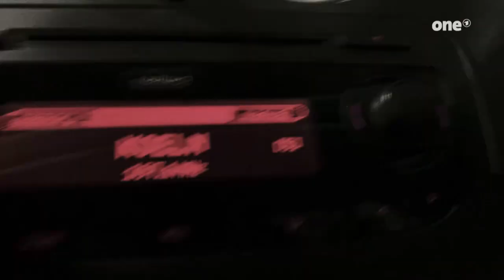SERIöS - Das Serienquartett Folge 4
Text: ARD ONE / WDR

In dieser weihnachtlich gestimmten Folge stellen die Drehbuchautoren Annette Hess ('Weißensee') und Ralf Husmann ('Stromberg') sowie die beiden Serienkenner Kurt Krömer (Komiker) und Annie Hoffmann (TV Moderatorin) ihre persönlichen Favoriten für diesen Monat vor:

    • Chernobyl
    • The Loudest Voice

Von einer 'unaufgeregten Ästhetik' spricht Annette Hess bei 'Big Little Lies', und auch sonst ist sie durchweg begeistert von der Serie, die Annie Hoffmann dieses Mal mitgebracht hat. Dafür hat sie überhaupt kein Verständnis für die Schwärmerei für die von Ralf Husmann vorgestellte Serie 'This Is Us'. Für ihn verspricht diese amerikanische Familienserie allerdings 'beste Unterhaltung ohne Reue'. Dafür sind die beiden sich wiederum einig bei der Beurteilung der Serie 'Chernobyl' denn gerade diese 'russisch triste' Farbe entspricht ihrer Wahrnehmung des atomaren Unfalls im Jahr 1984. Das Lob über die von Kurt Krömer präsentierte Serie 'The Loudest Voice' kann keiner teilen nach Annies Meinung hat sich hier der Hauptdarsteller Russell Crowe in seiner Rolle sichtbar unwohl gefühlt. Daher ist sie von Beginn an nicht in die Serie reingekommen. Ein Problem, das jeder aus der Runde kennt, und immer deutlicher zeichnet sich nun ab, dass sie doch bald eine Therapiegruppe gründen müssen, die offen ist für jene, die sagen: 'Ich hab' ein Problem: Ich bin in die Serie echt nicht reingekommen!'.

Wer Serien schaut, kann auch darüber reden. Vier Serien-Nerds tun das - fundiert, detailverliebt und mit Leidenschaft. Welche Serie eignet sich zum Bingen? Welcher muss man ein paar Folgen geben, bis man drin ist?
In Folge 4 stellen die Drehbuchautoren Annette Hess ('Weißensee') und Ralf Husmann ('Stromberg') sowie die beiden Serienkenner Kurt Krömer (Komiker) und Annie Hoffmann (Moderatorin) ihre persönlichen Favoriten vor.